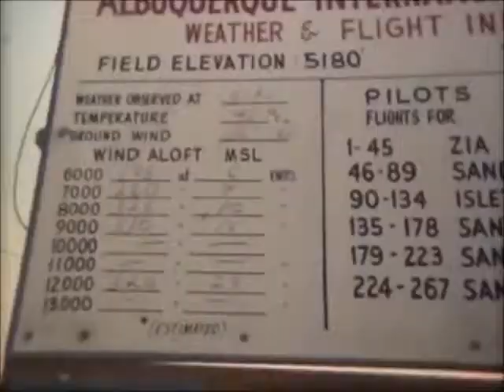Wexvin Ovinjo - Newfanglist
Quasiheroically